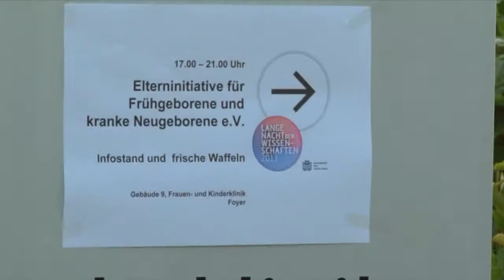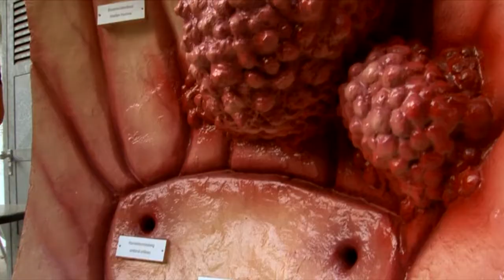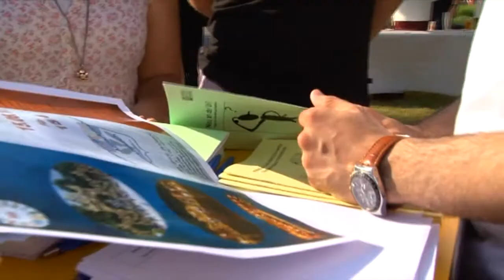Lange-Nacht-der-Wissenschaften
am Universitätsklinikum des Saarlandes (UKS) in Homburg